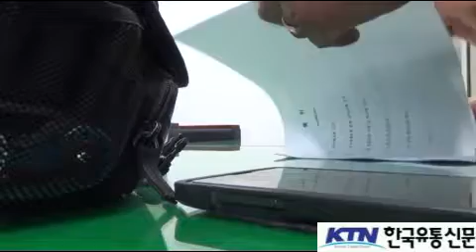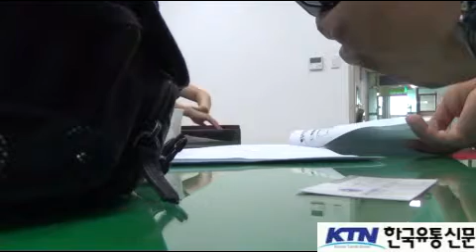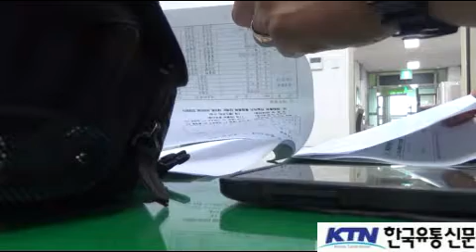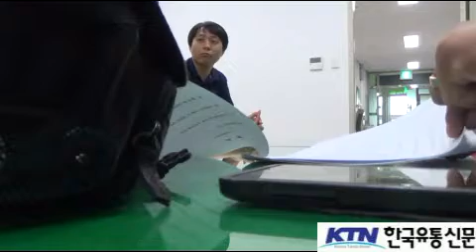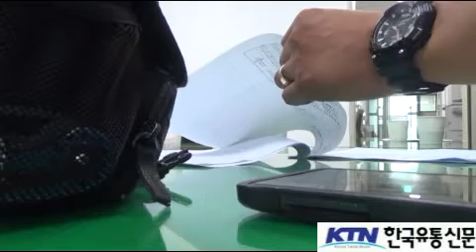[한국유통신문.com] 통합 구미시체육회 관련 취재 현장 리뷰-2016년 6월 8일-구미시체육회